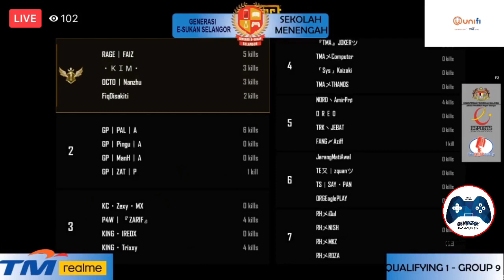PUBG Sek Men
[ GenBijakESports ] saksikan sorotan siaran langsung kejohanan eSukan Sekolah di YouTube rasmi kami. Perlawanan MLBB & PUBG mobile. LIVESTREAM di FB GenBijakdotMy setiap minggu.
Kami pengurus program eSukan bersama JPN Selangor (kolaboratif). SES1.0 GES2.0 GES3.0 dan sedang berlansung
Tuan/Puan nak tau tak program apa?
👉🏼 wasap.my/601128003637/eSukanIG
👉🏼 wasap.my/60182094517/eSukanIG